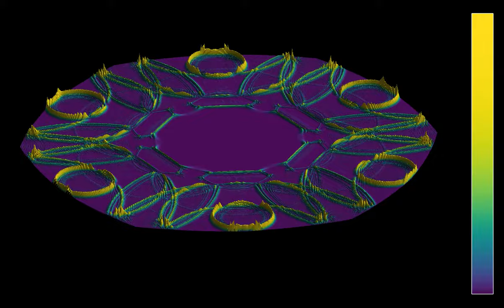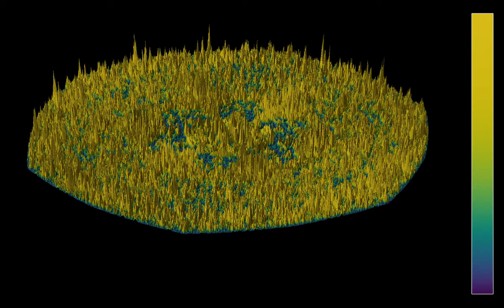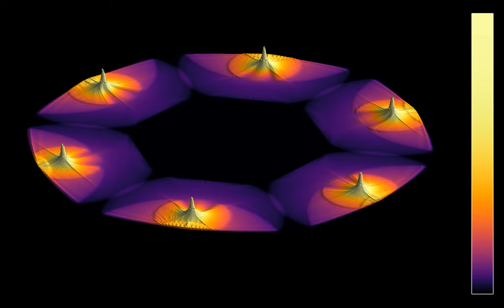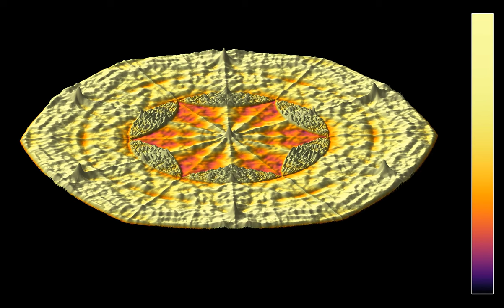Explosive lensing in a parabolic resonator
In this variant of the video the set-up has been placed in a cavity whose walls are pieces of parabolas, in order to direct more energy at the center.
Explosive lensing is used for instance in nuclear weapons. Several chemical charges are placed around the central core of fissile material. The shock waves caused by the chemical charges are focused by materials with a different index of refraction, acting like lenses, to create a shock wave that converges on the core, compressing it to ignite the main explosion. See for instance for details.
This simulation shows a simplified, two-dimensional set-up, in which the primary shock waves are modeled by repeated pulses, originating from six points placed on the vertices of a regular hexagon. Six lenses are set around the central point, in such a way that the waves are focused there. Their index of refraction is given by 2.14, and has been chosen in such a way that the focal points of the lenses (see the lensmaker's equation ) are located at the central point and at the sources of the pulses. The lenses have been chosen symmetrical here, but in practice often strongly asymmetrical lenses are used.
To avoid that too much energy radiates away from the center, as was the case in the previous simulation, the lenses have been put in a resonator. The reflecting walls of the resonator are pieces of parabolas, which limit to some extend the dispersion of the reflected waves. This focusing effect can probably be improved by changing the shape or the parabolas, or by using ellipses instead.
Wave energy: 0:00
Average wave energy: 1:56
In the first part, the color hue shows the energy of the wave. In the second part, it shows the energy averaged from the beginning of the simulation. While it is hard to get an idea of energy concentration in the first part, due to the relatively strong dispersion, the second part shows that there is indeed some energy focusing on the center.
There are absorbing boundary conditions on the outer boundaries of the simulation.